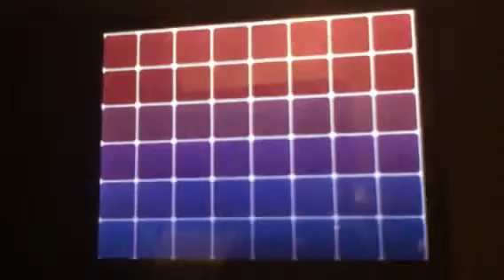Pokemon White Walkthrough Part 10: Pinwheel Forest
We'll train our Pokemon to about level 14 and train more next video